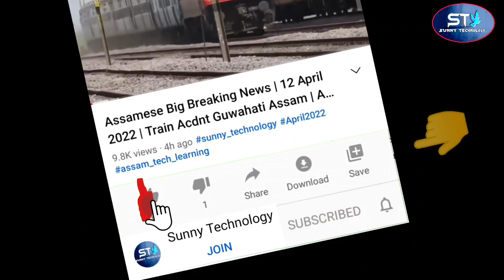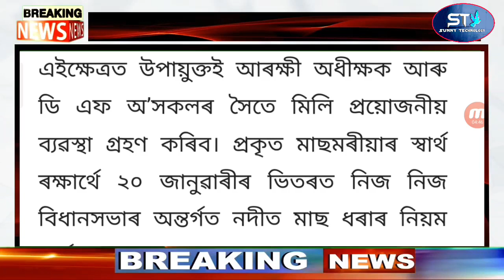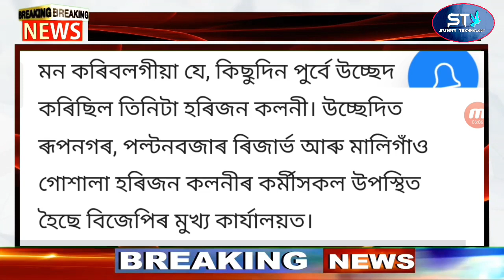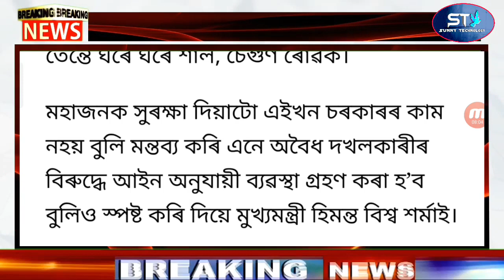Assamese Big Breaking News | All Assam High Alert | Eviction Again | Today News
Assamese Big Breaking News | 9 January 2023 | All Assam High Alert | Eviction Again | Today News

Covered Topics:
1.Assamese News Today Live
2.Assamese News
3.Assamese
4.Today Assamese News
5.Assamese News Live
6.Himanta Biswa Sarma Daily Top News
7.Assamese Morning News Today
8.Assamese Latest News Today
9.Assamese Very Important News Today
10. 9 January Assamese News Today
11.Assamese News Today 9 January 2023
12.Breaking News Assamese
13.News Live Assam
14.Assamese Big Breaking News
15.Assamese News Today 9 January 2023
16.SunnyTechnology Top News Today
17.Assamese Breaking News
18.News Today Assam
19.Breaking News Assam
20.SunnyTechnology